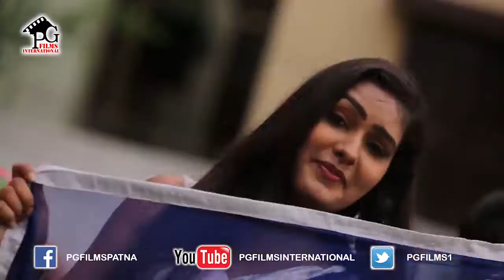Angne Me Samdhi aaye | Tilakh Geet | Saroj Tiwari | PG Films HD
Tilakh Geet

Singer :- Saroj Tiwari

Lyric :- Saroj Tiwari

Composer :- Sitaram Singh

Producer :- Shashi Bhushan (Chairman), Shree Harihar Sai Dham, Sonpur.

Recording :- P.G. Super Sound, Patna. 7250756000

Copyright :- P G Films International